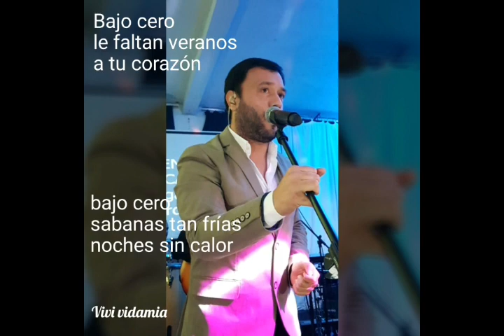Lucas Sugo Bajo Cero